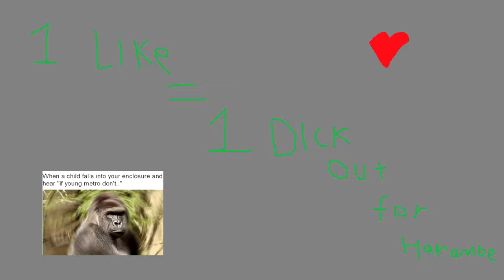asian man slays big gorilla with sword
Gengu always wins